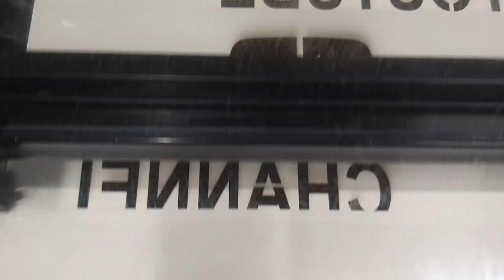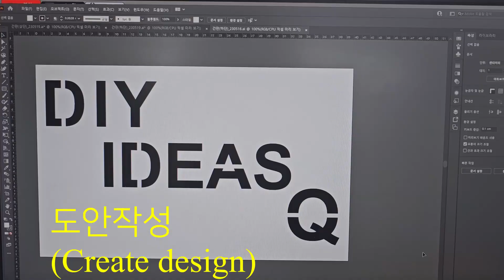레이저커팅 꿀팁(Laser cutting tip)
레이저 커팅(종이)시 표면이 지저분하게 되는것을 개선하는 방법
(How to improve surface mess when laser cutting(paper))